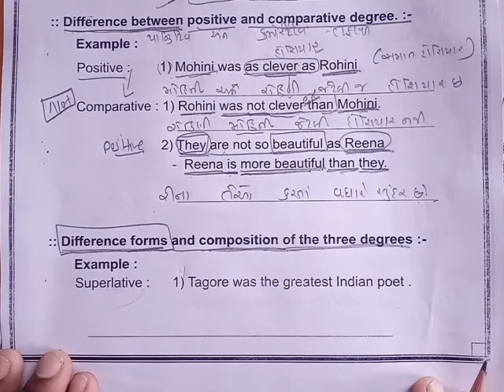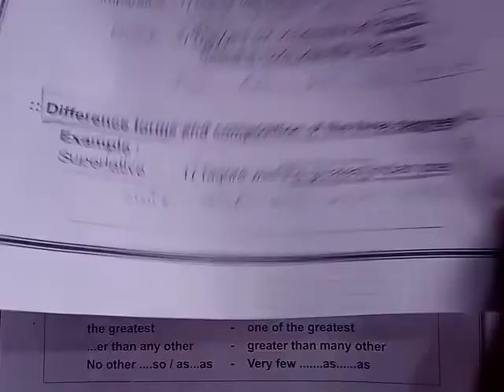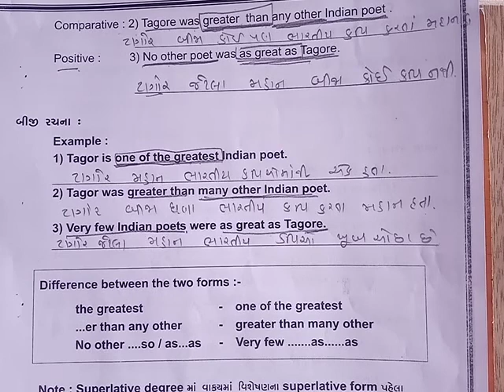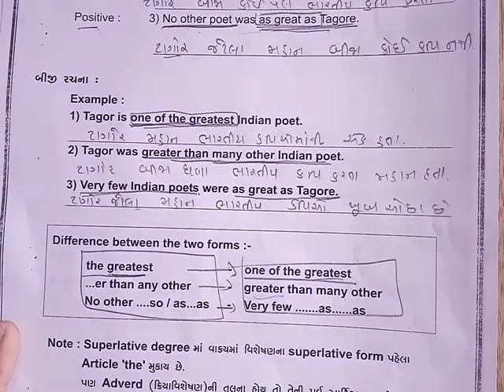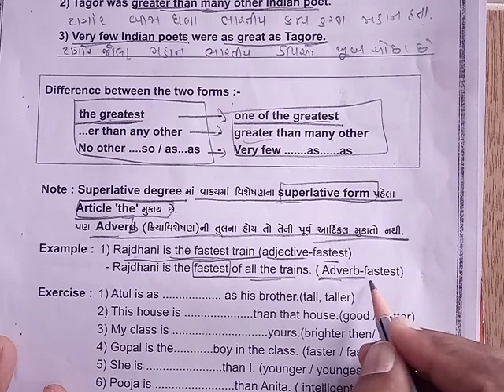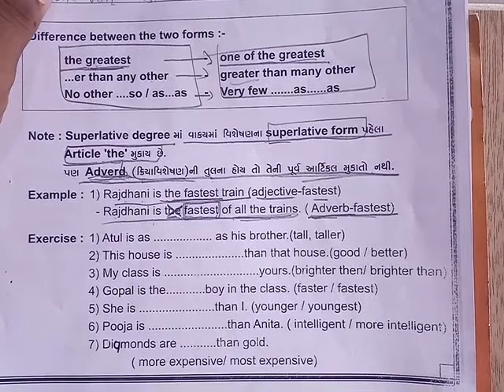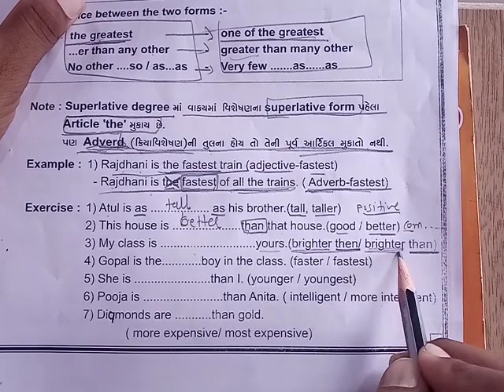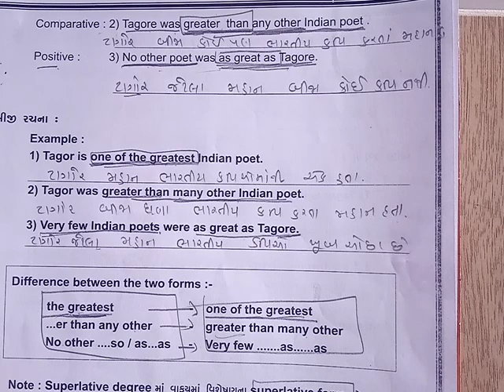Topic : 21 - The Degree of comparison (Bhag - 5)